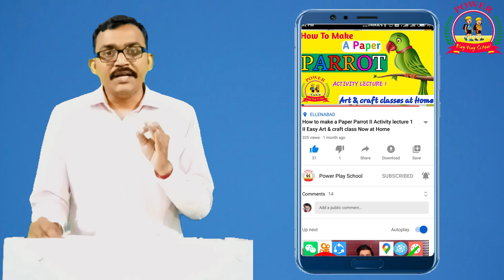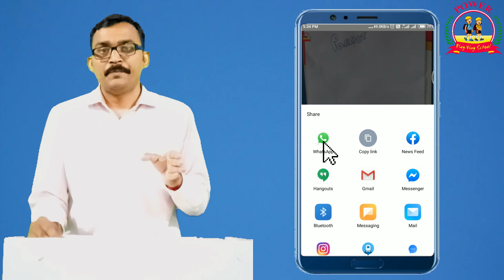बच्चे को पढाई कैसे करवाएँ II online kids class#kid study#ellenabad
Our efforts for kid's bright future

bache ki padhai kese karvay,
republic day speech for kids fancy dress,
hindi worksheet,
english worksheet,
math worksheet,
homeschooling,
online eduaction,
speech on republic day for kids,
homeschool,
5th class,online education,
ukg class,
english,
best way of teaching,
gk class,
nursery class,
1st class,
4th class,
play class,
yoga class,
evs class,
hindi,kids classes,
math classes,
english classes,
how to teach kids to write,
learn english,
speak english,
2nd class
 online eduaction